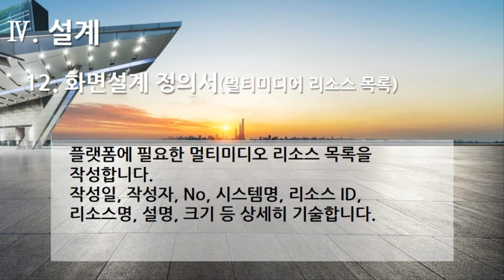[편집] 3부. 플랫폼 개발구축(Build Platform Development) - 설계(Design) 12. 화면설계정의서(멀티미디어 리소스 목록)